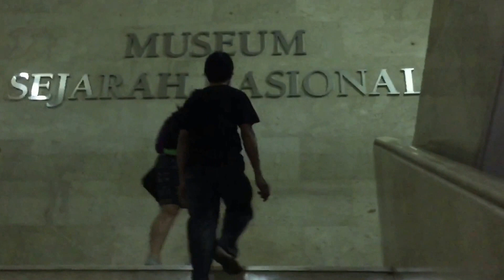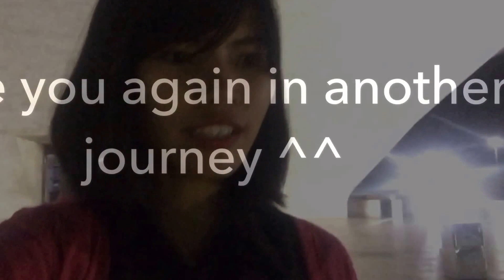Trip to the top of Monas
Zila, Tina, and Ridwan went to the top of National Monument (Monas) to see Jakarta from 132 meters above sea level ^^v

You just need to pay IDR 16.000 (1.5$) for entry the Monas.
Monas night visit open every tuesday until sunday every 7pm - 10pm.

Backsound music list:
1. Afgan - Knock me out
2. Carlprit feat Jaicko - remember to forget
3. Bigbang - Sober
4. Meghan Trainor - Better we dance
5. Demi Lovato - Give your heart a break
6. Gwen Steffani -  Make me love you